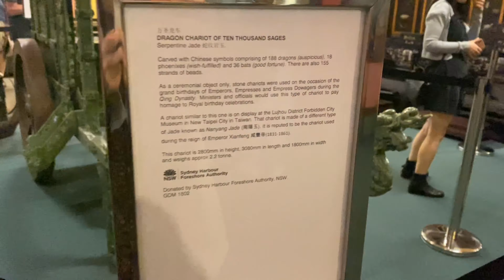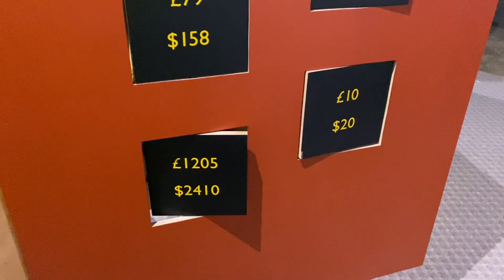An Autumn Trip: Bendigo - Heathcote - Daylesford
My 3-day trips with friends to Bendigo - Heathcote - Daylesford
0:00 Bendigo
4:30 Heathcote
7:02 Daylesford (Highly recommend to watch, as it's just so peaceful and chill)